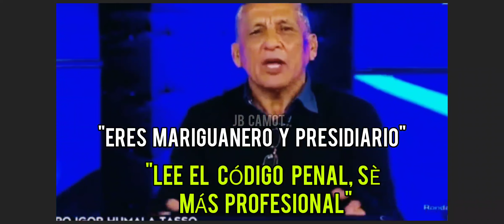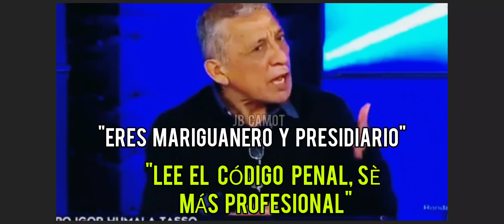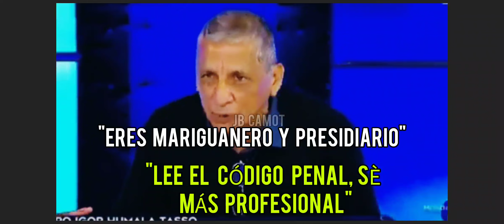ANTAURO HUMALA AGREDE A PERIODISTA Y ELLA PIERDE LOS PAPELES !